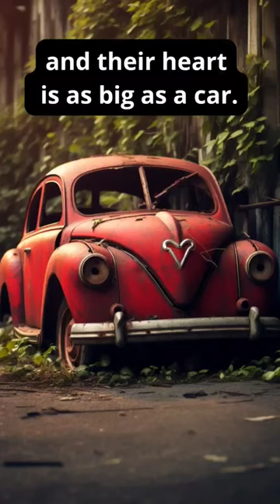The Tongue of a blue Whale